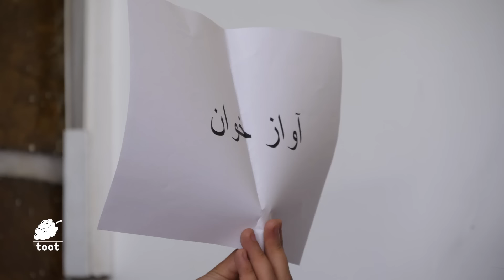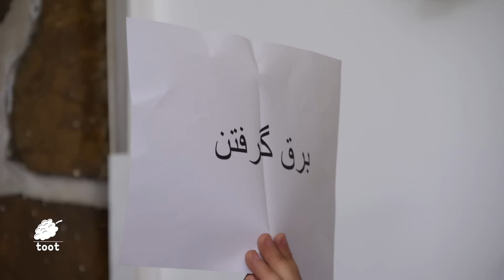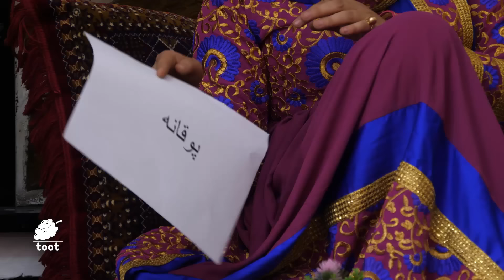مهمانی عید در خانه شکیبا - ویژه برنامه گپ / Eid Qorban Special - Gap Episode 10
توت نمایش دهنده زیبایی های طبیعت، فرهنگ و آداب و رسوم افغانستان است که با برنامه های تفریحی و آموزشی مثل دیگدان و تنور، گپ، افغان سین، چلنج شو و آشپزی لحظات خوشی را برای شما و فامیل های شما فراهم میکند 😊😊

Toot represents the beautiful nature, culture, and customs of Afghanistan and it provides you and your family with its Entertaining and educational shows like Degdan wa Tanoor, Gap, Challenge Show, and Ashpazi. 😊😊